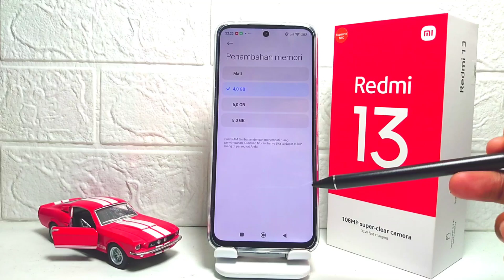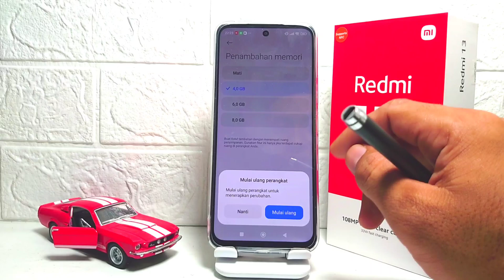Cara Menambah RAM Di HP Redmi 13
Video ini berkaitan dengan pencarian:

cara menambah ram
redmi 13
cara menambah ram di hp redmi
cara menambah ram redmi 13
tambah ram redmi 13.